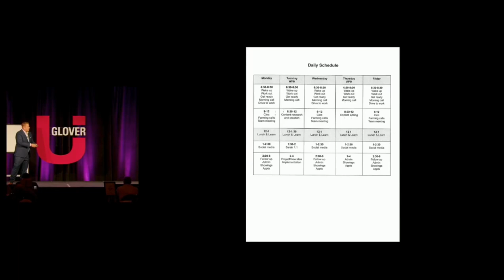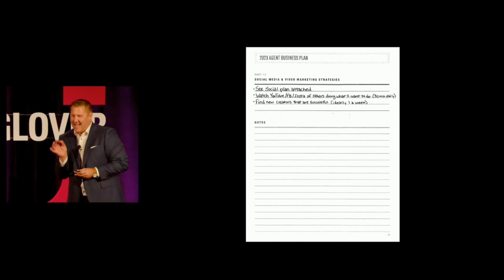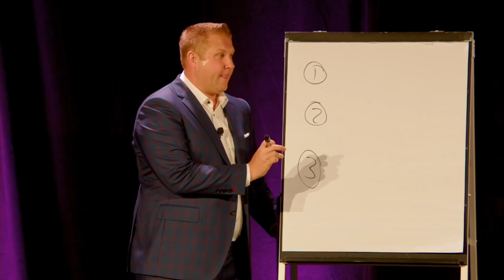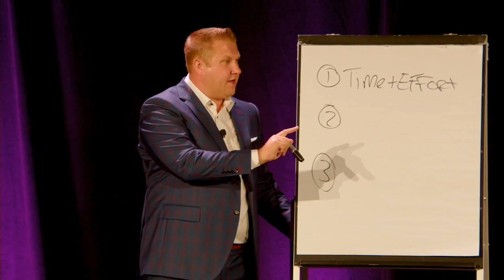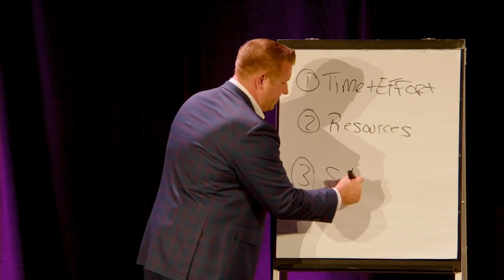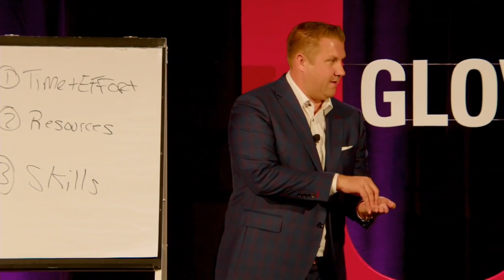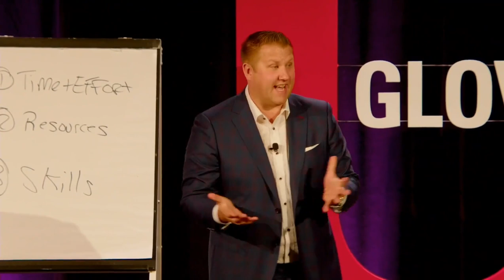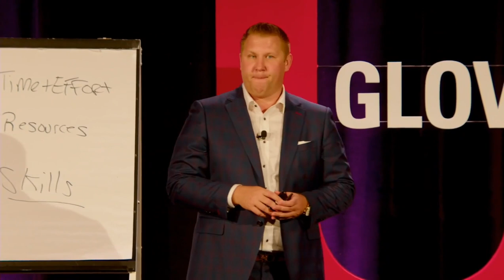Real Estate Agent Business Plan Dissection | Jeff Glover | Glover U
Jeff Glover shares his valuable insights on dissecting his effective and structured 2023 Real Estate Business Plan and breaks down the key components of a winning business plan and offers actionable tips on how to implement them in your own business. Whether you're just starting out or looking to take your real estate career to the next level, Jeff's expertise and advice will provide you with the guidance you need to succeed.